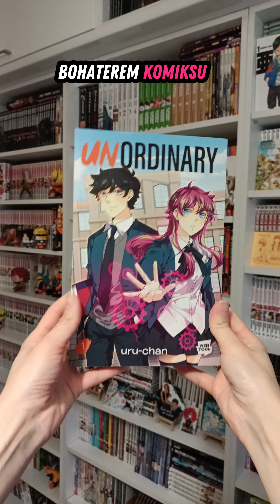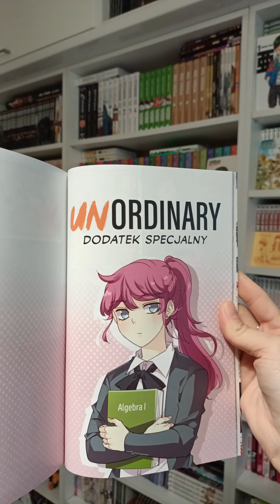HIT WEBTOONA - komiks unOrdinary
Fabuła w "unOrdinary" wydaje się prosta, jednak liczę, że autorka w kolejnych tomach czymś mnie zaskoczy. Czyta się to lekko i przyjemnie, dlatego ja sięgnę po kolejny tom.

A Wy co myślicie o tym komiksie? 🤔

Za komiks do recenzji dziękuję wydawnictwu HarperYA (HarperCollins Polska).